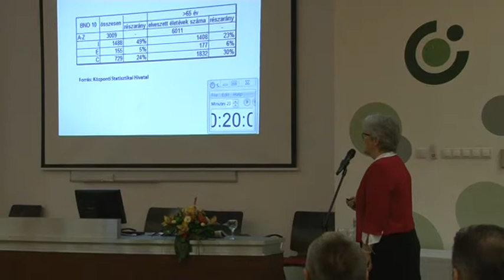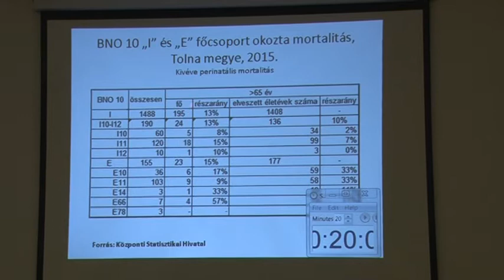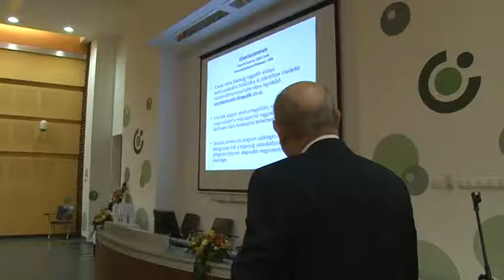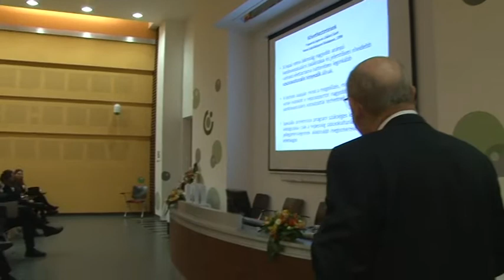Hypertonia - 10 millióan halnak meg a világon a betegségben 20190109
A magas vérnyomásban szenvedők aránya folyamatosan növekszik.  Az adatok szerint ma közel 10 millióan halnak meg a világon a betegségben. Ráadásul a hypertonia számos más betegség kísérőjeként is megjelenik Ezért volt kiemelkedő jelentősége annak  a konferenciának, ahol  a szakma minden érintett területe elmondta tapasztalatait.